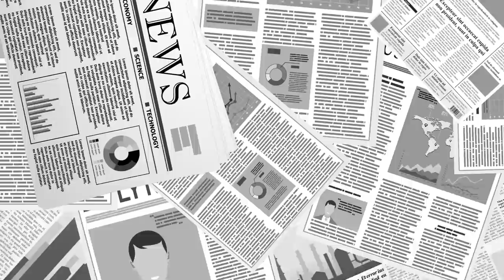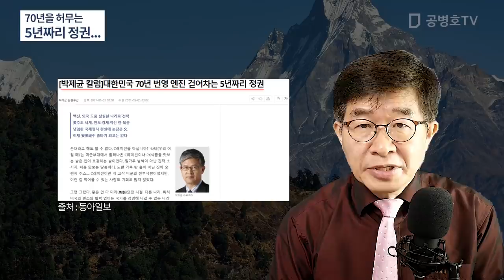70년을 허무는 / 5년짜리 정권... [공병호TV]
Bitcoin : 3MTW849AkP2ftLeSK2teZHMmzLu7Z83s9U